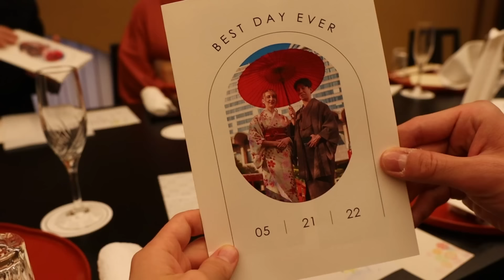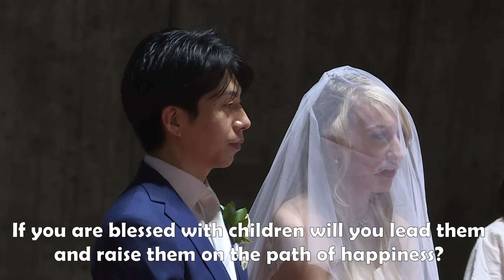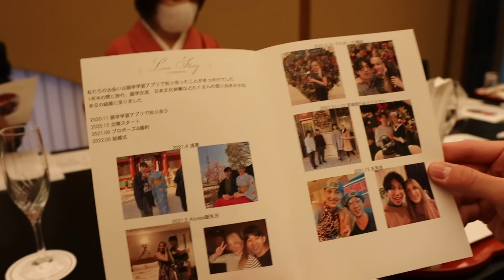We Got Married Without My Family: International Marriage in Japan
Why didn't my family come to our wedding? What's it like to get married as a foreigner in Japan? Join us on our wedding day here in Tokyo's biggest catholic church.